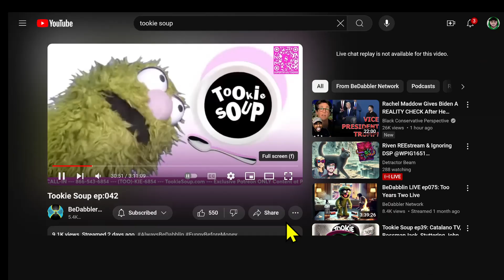How many way you can support the Steal Toe Mourning Show